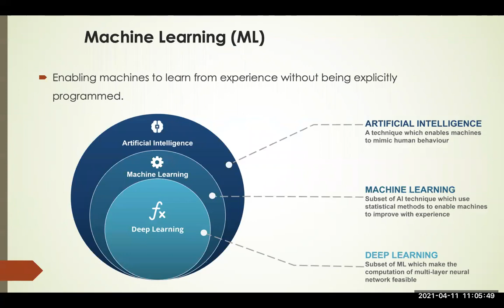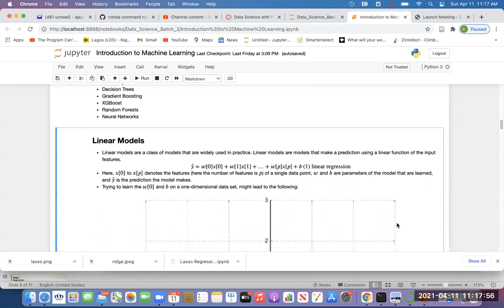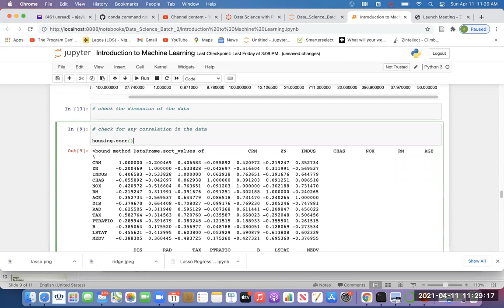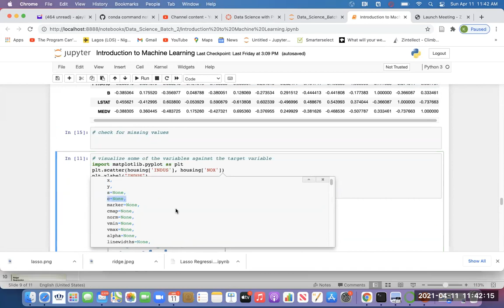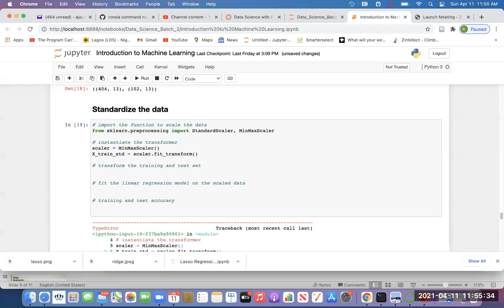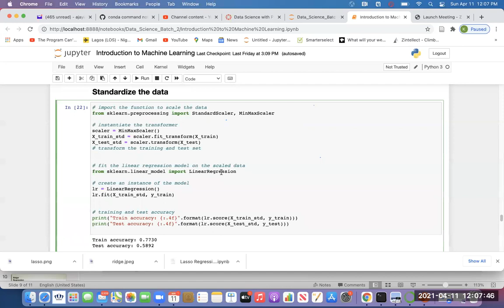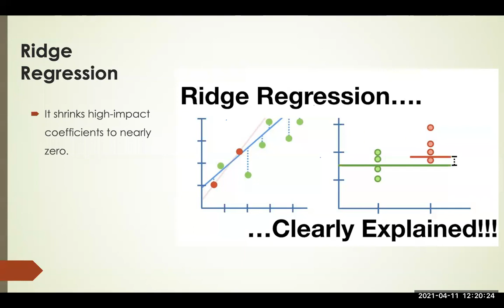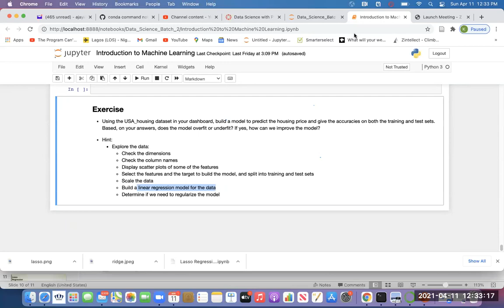ridge regression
This video teaches how to regularize Linear regression